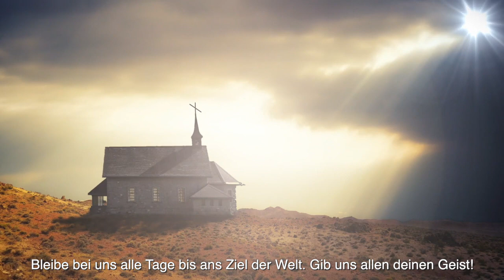"Gottes Worte wie ein Schwert!" - Ev. Gottesdienst zum Sonntag, Sexagesimä, 20. Februar 2022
"Gottes Worte wie ein Schwert!" - Evangelischer Gottesdienst zum Sonntag, Sexagesimä, 20. Februar 2022 aus Markt Berolzheim mit Pfarrerin Myriam Krug-Lettenmeier.

Orgel: Susanne Krischdat
Lesung: Reinhard Ernst

Lieder zum Mitsingen aus
aus Evangelischen Gesagbuch (EG) und Kommt, atmet auf (KAA)
KAA - 166 – Tut mir auf die schöne Pforte
KAA - 030 – All meine Quellen entspringen in dir
KAA - 0159 – Du gabst uns Herr dein Festes Wort

Gott ist da, wo Menschen miteinander und füreinander beten. Er ist da, wo Menschen zum Gemeindeleben beitragen. Und er ist da, wo Menschen nichts mehr beizutragen vermögen. Das Gemeindeleben geht, wenn auch verändert, weiter.  Sie können Ihre Gabe überweisen. Herzlichen Dank, dass Sie unsere Arbeit unterstütze! Spendenkonto: DE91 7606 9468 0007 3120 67 Mehr Informationen unsere die Kirchengemeinde finden Sie

Bilder: pixabay